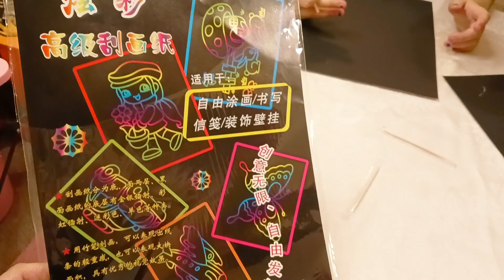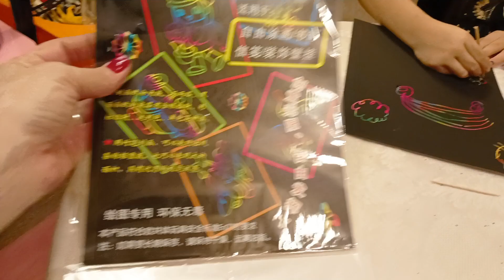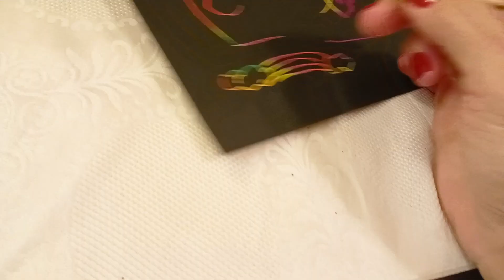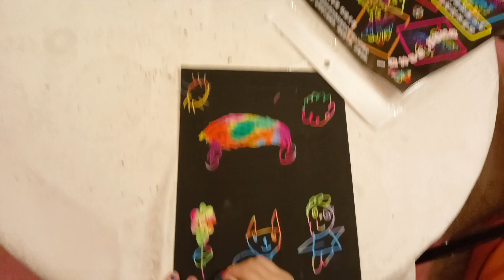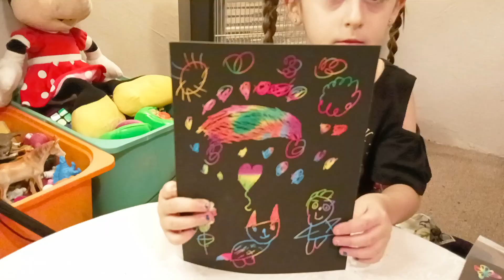Siyah bir dosyaya çizim yaptık renkler çıktı🌈🌈